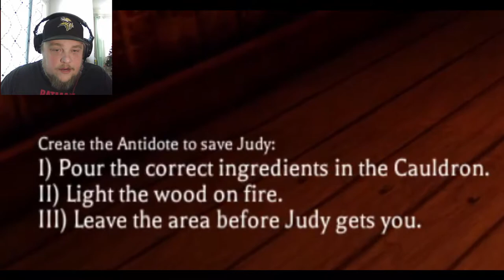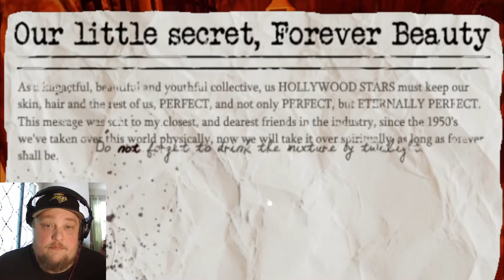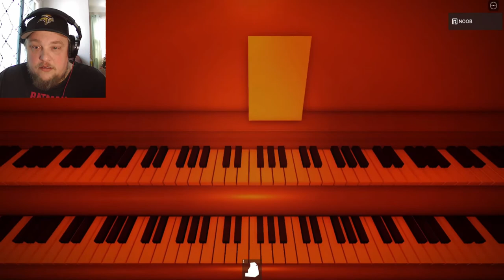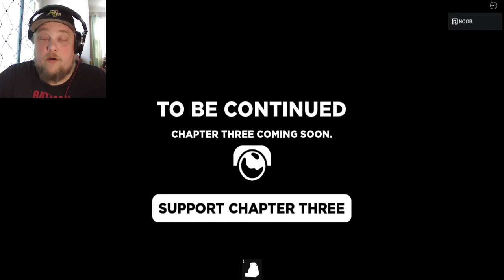JUDY CHAPTER 2 ENDING (Roblox)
Finally finishing JUDY Chapter 2 Ending in Roblox with a surprise twist at the end. Quite a crazy and haunting game to say the least. The story in this about a young actress possessed by demons is frightening enough and gives you tons of nightmare fuel, but what got me is this was created in Roblox. Huge props go out to the developer of this game hands down. The Judy story isn't over quite yet, there is a NEW Chapter coming soon.

Song:  insight

0:00 Intro
0:10 Antidote Puzzle
4:30 Library Key
6:00 Manor II
7:30 Dungeon
11:05 ENDING
12:30 Outro

Judy is a roblox horror game and Chapter two is set in the Judy Manor. Here, players can discover the manor’s dark history and its involvements with the paranormal. After some progression, players will need to save Judy from evil.
WHAT IS ROBLOX? Roblox is an online platform and storefront where users go to play games. Roblox is not a game, it is a place where people play games made by other developers. In this sense, it is more similar to PC platform Steam than it is to any online children’s game. What makes Roblox different from anything else in the games industry — including a storefront like Steam — is that all the games are made by its users. On Roblox, the fun doesn’t just come from playing games, it also comes from making games. These games are not formally developed by Roblox Corporation, but by users of the platform. Currently, the official website boasts that its users have published over 20 million games on the platform..